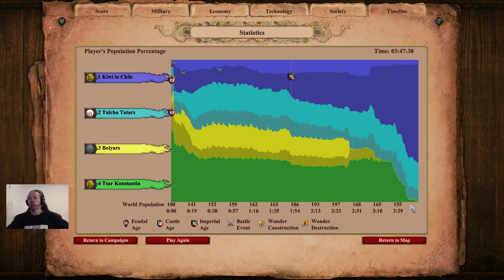Age of Empires 2: Definitive Edition Campaign - Ivaylo 1. A most unlikely man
This gameplay is one of the European Campaigns of Age of Empires 2: Definitive Edition (AoE2)
Ivaylo 1. A most unlikely man - This campaign uses the Bulgarians.

I just took my time completing this campaign as I haven't played Age of Empires II in Ages.
I found this campaign different and a little difficult in that you can not grow any food. You must get your food via hunting animals. There are no bushes as it is set in a snowy environment.